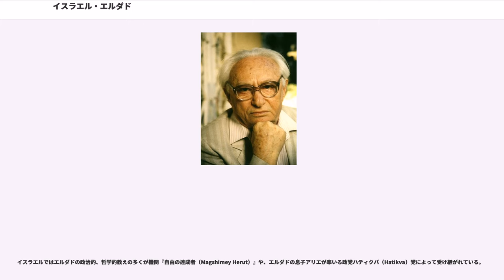イスラエル・エルダド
イスラエル・エルダド（、'、出生時の名前はイスラエル・シャイブ、'、1910年 - 1996年）はイスラエルの独立運動家で修正シオニズムの哲学者。彼はレヒの初期からのメンバーで、後の論理面での戦略指導者であった。

イスラエル・シャイブは1910年にガリツィア東部（現・ウクライナ領）の伝統的なユダヤの家庭に生まれた。シャイブ一家は第一次世界大戦中は難民として、放浪していた。若いシャイブは1918年、リヴィウでポグロムにより虐殺されたユダヤ人の葬儀の列を目撃した。

高校を卒業後、シャイブは宗教を学ぶためのウィーンのラビ神学校に入り、通常の教育を受けるためにウィーン大学にも入学した。彼は『ショーペンハウアーに基礎を置く、エドゥアルト・フォン・ハルトマンの主意主義（）』に関する博士号を取得した。しかし、神学校でのラビの教養試験は一切受けていない。

一方、1929年にイスラエルの地（エレツ・イスラエルを指す。現在のパレスチナ・イスラエルなどを含む地域）で起こったアラブ暴動に対し、彼は父親と共にイギリス領事館の前で抗議デモを行った。明くる年、彼はウリ・ツビ・グリンベルグ（）の「I’ll Tell It to a Child」という、人々が償還の準備が出来ていないゆえに、彼らを自分の元に連れ帰すことが出来ない救世主を詠った詩を詠み上げた。2~3年後、シャイブはグリンベルグの「イスラエルの地は炎に包まれている（"The Land of Israel Is in Flames"）」と銘打たれた演説にて、グリンベルグと会った。

シャイブの卒業後、最初の仕事はヴォルコヴィスクの高校教師だった。彼はまた、修正シオニズムのジャーナルに記事を発表し、ベタル（シオニズムの青年運動組織）の地方支部指揮官にもなった。

シャイブは1937年に、ビリニュスの教育者神学校（the Teachers Seminary）の職員となり、2年間ビリニュスで過ごした。この間、彼はベタルにおける地位を高め、地方幹部役員となった。1938年、ワルシャワで開かれた第3回ベタル会議において、修正主義の指導者ゼエヴ・ジャボチンスキーがポーランドのベタル代表メナヘム・ベギンの攻撃的な姿勢を非難した際、シャイブはベギンの擁護に回った。次の年、第二次世界大戦が勃発し、シャイブとベギンは共にワルシャワから亡命した。ベギンはシャイブとチェスに興じている最中にソ連警察に拘束された。そしてその数年後、 2人はイギリス統治領パレスチナで再会した。当時、そこでシャイブは地下組織レヒの指導者となっており、ベギンはイルグンの指揮官になろうとしていた。レヒはその地で、イギリス支配解放のための暴力による闘争を遂行していた。イルグンもまた、ベギンの指導の下でパレスチナ解放とユダヤ国家建国を求めて暴動に参加するようになる。

シャイブは地下組織で活動する間、「サンバティオン」や「エルダド」など様々な別名を使った。後にエルダドの名前が固定し、彼はその名で知られるようになった。彼は1942年、レヒ創設者のアヴラハム・シュテルンの元で直接働くようになった。イギリス当局によるシュテルンの殺害後、エルダドはナタン・イェリン＝モル、後のイスラエル首相となるイツハク・シャミルと共に、三頭体制となったレヒの指揮官の1人となった。その役割は、イェリン＝モルは『外交大臣』として、シャミルは作戦面担当として、そしてエルダドは思想面を指導した。この立場で国連調停委員フォルケ・ベルナドッテの殺害に関与したエルダドはその後放免されている。新体制の後6年間、エルダドは多くの地下新聞に記事を執筆し、いくつかは編纂に加わった。エルダドはまた、レヒの被告人たちの法廷での発言のために、その内容を書き送ることもあった。

エルダドはテルアヴィヴのアパートに逃げ、送水管から落ちて怪我をしたところでイギリス当局により逮捕され、ギプスで手当てを受け、エルサレムの刑務所に収監された。彼はエルサレム中央刑務所の病棟の18番室から彼の政治や思想に関する執筆を続けた。そして、最終的にエルダドは逃走できるほど十分に回復したため、歯科医のオフィスを訪れている時に、数人のレヒ闘士が彼を連れ去った。

イスラエル独立戦争の間、エルダドは、メナヘム･ベギンのイルグンをイルグ...